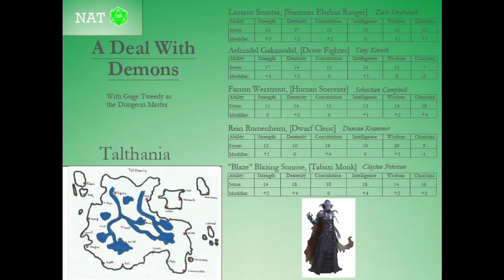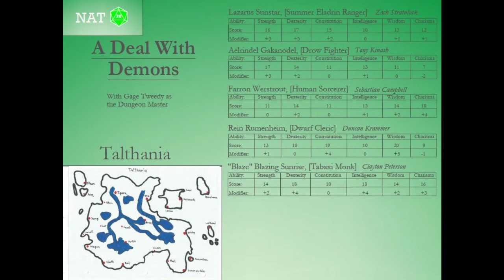A Deal With Demons - Part 37 - Big Brain Time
The crew meet a mindflayer and Farron goes on a solo adventure